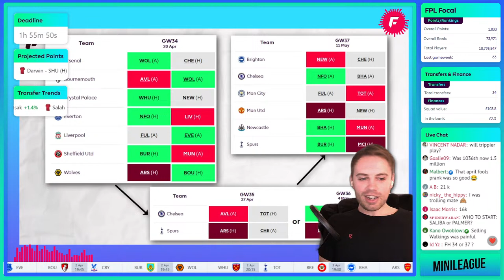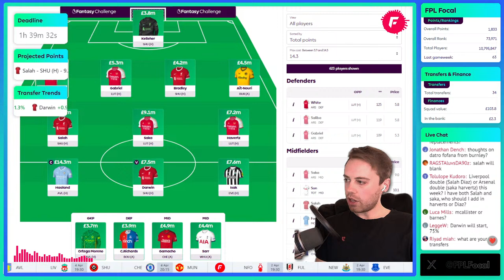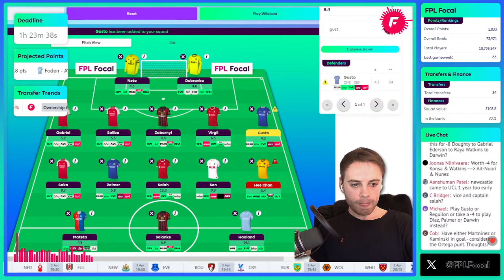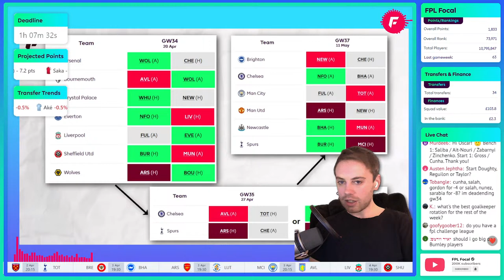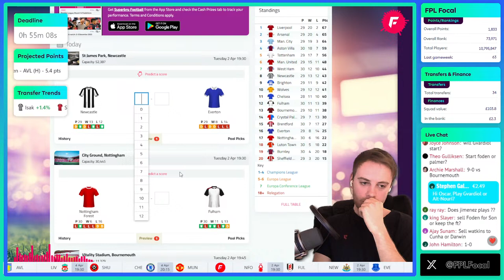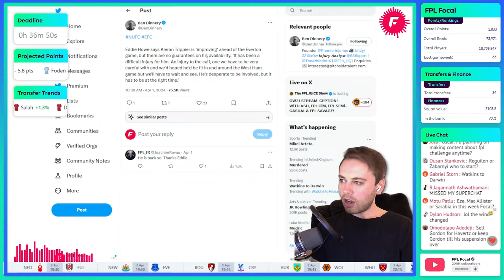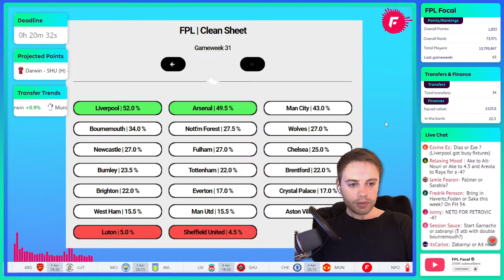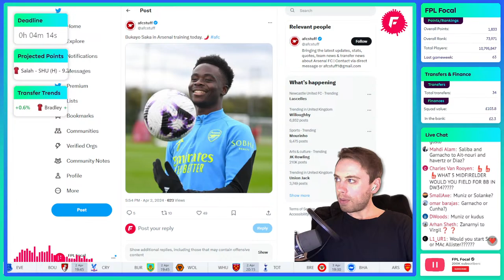FPL DEADLINE STREAM LIVE ⏰ MAKING 3 TRANSFERS! TEAM NEWS!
Join us LIVE for the FPL Gameweek 31 deadline of Fantasy Premier League 2023/24. All the team news you need to know and my final team!

🟡 Get early access to videos, a private channel on Discord, badges by your name & more. Message me if you need help linking your Discord! Thanks for the support 👊
🕒 Timestamps
0:00 Intro
3:00 Start
📌 Recommended videos:
The Biggest FPL Score of All-Time

- Price Changes
- Line-ups
- Live Scores
- Player stats
- Injury updates
- Bonus Points
- Gameweek stats
- Top 10k stats
- News
- Captain polls
- Deadline alerts
& More